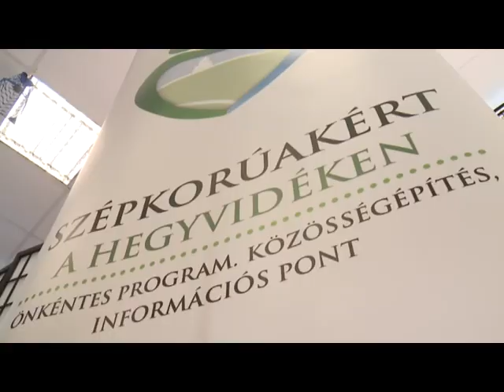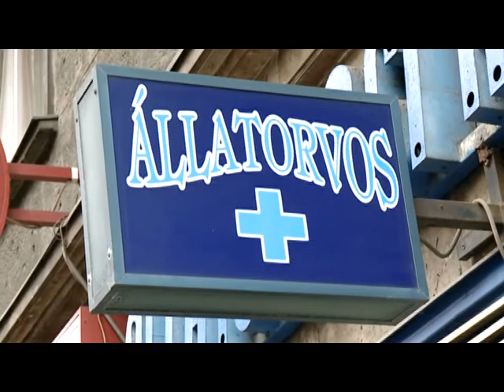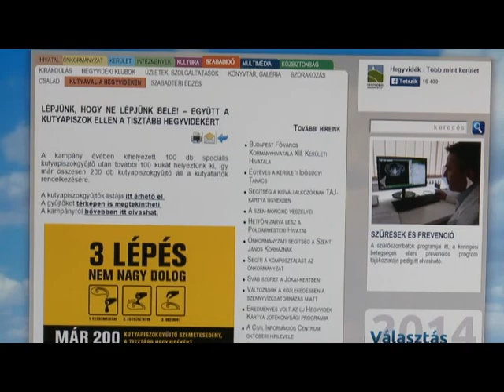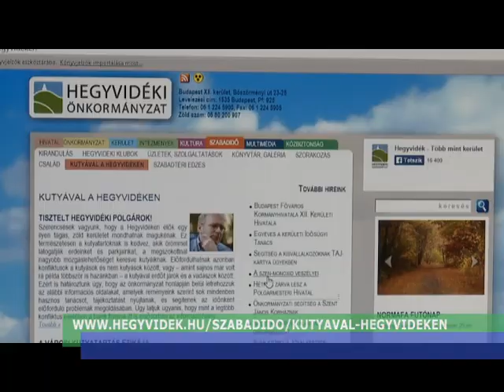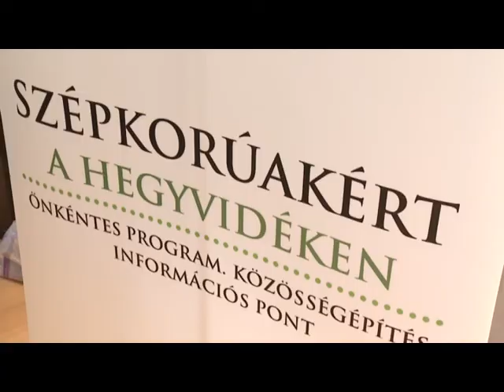Hegyvidéki Hírek - 2014. október 10